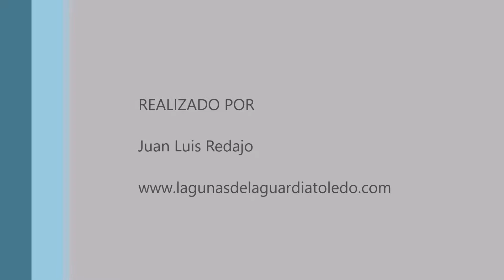Flamencos comunes jóvenes. Lagunas de La Guardia (Toledo) 11-3-2018